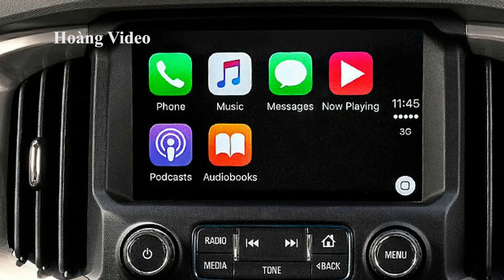Xe bán tải Trung Quốc Hongta T340 giá rất rẻ nhái Ford Ranger | Chevrolet Trailblazer lên ngôi vương